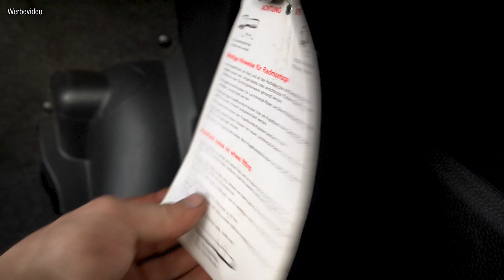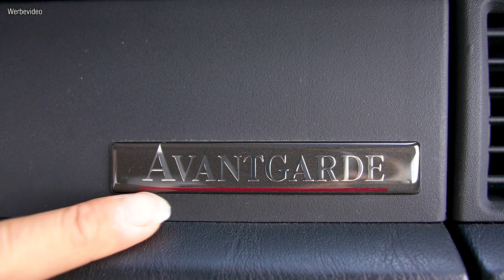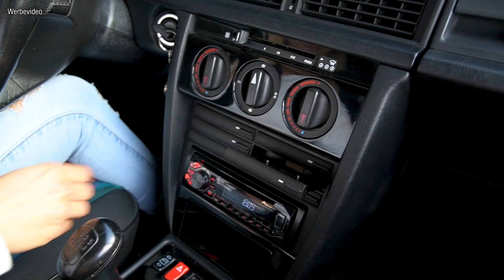Mercedes Benz 190E Avantgarde Rosso 🔥 | W201 1.8 | Lisa Yasmin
[Werbevideo]

Heute geht es um diesen wunderschönen Mercedes Benz 190E Avantgarde Rosso von 1993. Viel Spaß beim schauen 😊

🎶 Musik im Video:
Dylan Sitts - Broken Door

🚗 Partner:

Dr. Wack - 10% mit lisayasmin10

📷  Mein Equipment:

*Gopro Halter
*Gopro Selfie Stick